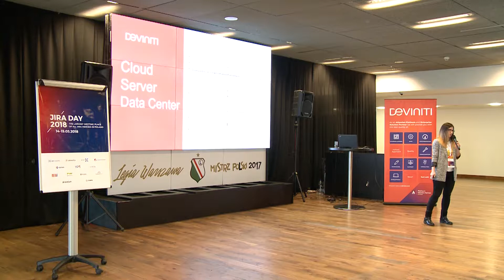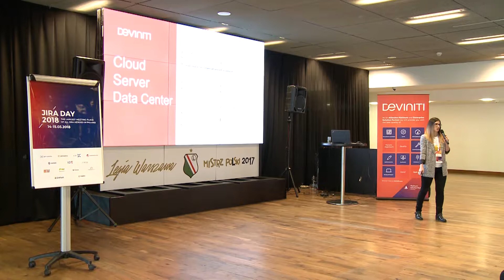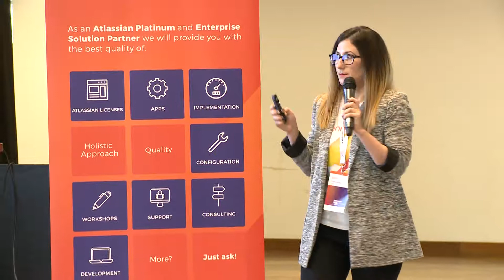Jira Day 2018: Julita Sroczyńska, Deviniti - "Wprowadzenie do świata licencji Atlassian"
Na konferencji Jira Day 2018 nasza ekspertka do spraw licencji Julita Sroczyńska wprowadziła słuchaczy w szczegóły licencjonowania oprogramowania Atlassian. Obejrz, aby poznać wady i zalety opcji Server, Cloud oraz Data Center, oraz sposób prawidłowego liczenia liczby użytkowników przy użyciu kilku produktów jednocześnie.